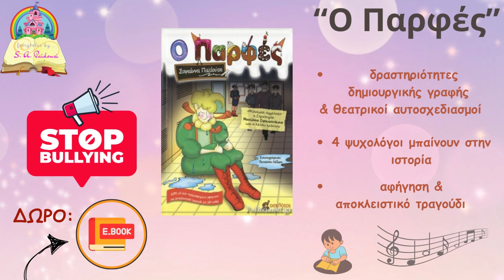K16 ΕΠΣ Πιερίας-Κ16 ΕΠΣ Χανίων 1-1 (9-8 πέν.) Τα γκολ του αγώνα/Πρωτάθλημα Πρ. Εθνικών Ομάδων 28-4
ΑΠΟΚΛΕΙΣΤΙΚΟ!!!
Του δημοσιογράφου Νίκου Κολίτση (ΜetroSport.gr) Full Match ON DEMAND ΝΕW SHORT VIDEOS Check out!
H Μεικτή Κ16 της ΕΠΣ Πιερίας προκρίθηκε στην ημιτελική φάση του Πανελληνίου Πρωταθλήματος Προεπιλογής Εθνικών Ομάδων, επικρατώντας με 9-8 στη διαδικασία των πέναλτι. Η κανονική διάρκεια της δραματικής αναμέτρησης έληξε 1-1, με τους τυπικά γηπεδούχους να προηγούνται με το... "Γκολ της χρονιάς" του Γκουλαξίδη στο δεύτερο ημίχρονο και τους φιλοξενούμενους να ισοφαρίζουν λίγο αργότερα με τον Νιαυραδάκη.
Οι συνθέσεις των ομάδων:
Κ16 ΕΠΣ Πιερίας (Δημήτρης Μιχωλός-Σάββας Ταταρίδης): Γκατζάς, Ζώρας, Τζίτσας, Χρυσίδης, Κολωνιάρης, Μπόζογλου, Γκουλαξίδης, Παπαστάμου (78′ Τσιρώνης), Σπυρλίδης, Σιτμαλίδης, Φιρινίδης (70′ Παπαδόπουλος).
Στον πάγκο: Κέμος, Παγιώτας, Λιακόπουλος, Βαρυτιμίδης, Κιτσούλης, Θεοδωρίδης, Μαλεζάς.
Κ16 ΕΠΣ Χανίων (Παναγιώτης Διακάκης-Λευτέρης Βεστάκης): Σοφιάκης (88′ Πουλιδάκης), Βέρδος (88′ Τσιριτάκης), Ματζοράκης, Λουπάσης, Κοντέκας, Νταμαδάκης (58′ Γελασάκης), Ταπανάρης Ι. (58′ Παναγιωτάκης), Περάκης, Νιαυραδάκης, Γεωργιακάκης, Ταναπάρης Σ. (58′ Λαΐνας).
Στον πάγκο: Διγενάκης, Λούλο, Κουμάκης, Τσιριτάκης, Αθουσάκης.